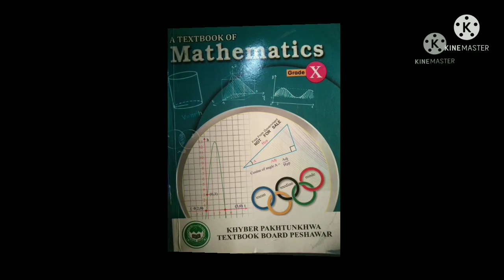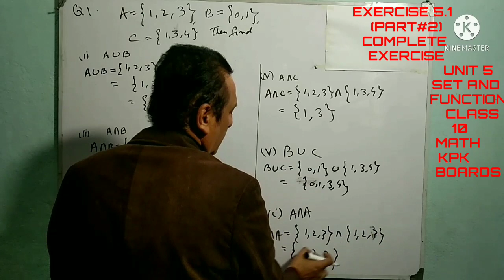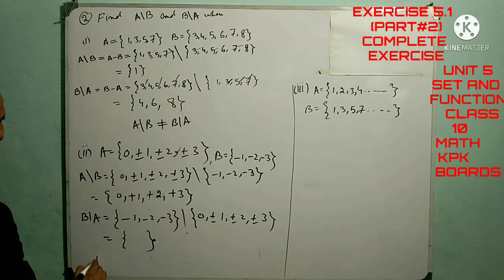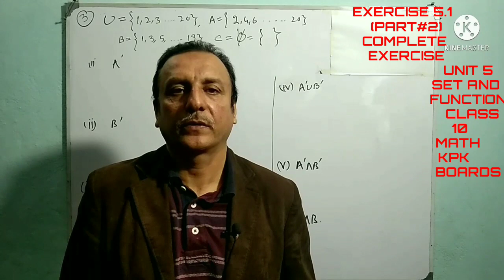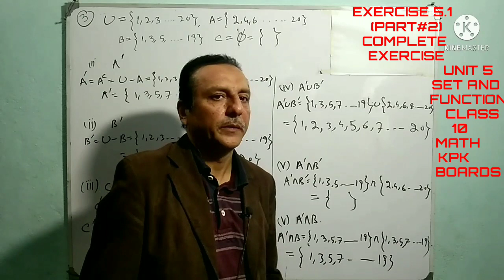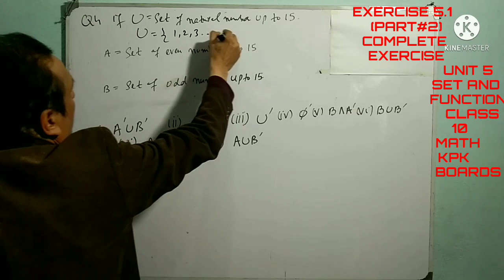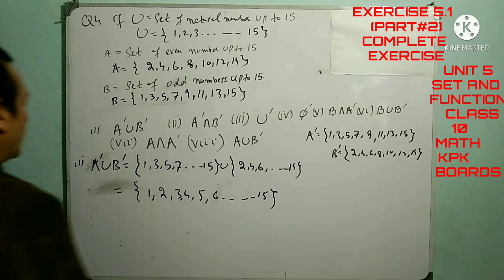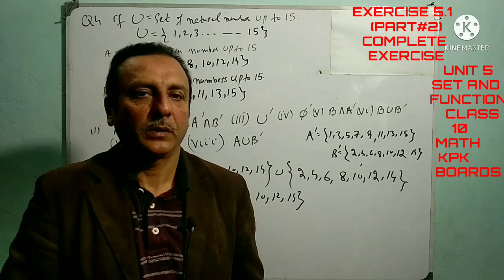LECTURE#49 EXERCISE 5.1 (PART#2)(COMPLETE Q1 TO Q4 )(UNIT 5 SETS & FUNCTIONS) 10 MATH KPK BOARDS.